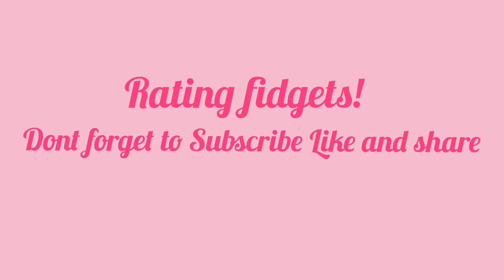Rating fidgets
Hi sweet cupcakes! Today im going to be rating my fidgets! Enjoy:)